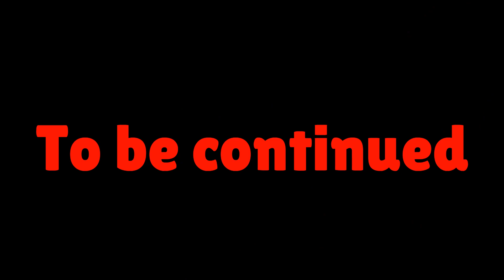Miss Martin and Classic Caillou Get Sentenced to Hell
WARNING: The following content that is shown in this video is only for satire purposes only! Do not attempt any actions in this video! I am not responsible for anyone who tries to do the following in the video!